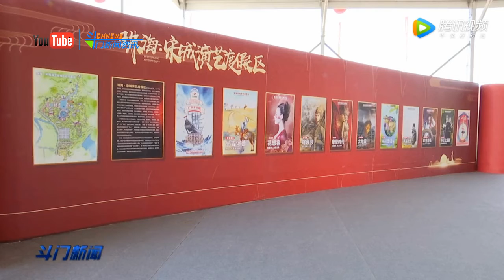珠海·宋城演艺度假区动工建设